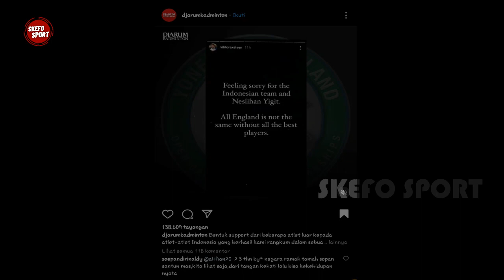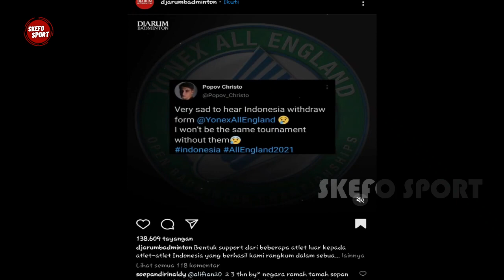GAWATTT!! Tim Indonesia Tarik Diri Dari Polish Open, All England Ikut Terancam⁉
Hey Yo Badminton Lovers!!
Kabar tarik diri dari turnamen BWF, kembali menghampiri tim bulutangkis Indonesia. Perang Rusia vs Ukraina semakin memanas, membuat tim Indonesia batal turun di ajang Polish Open International Challenge 2022. Kejuaraan ini digelar pada 24-27 Maret di kota Arłamów, Polandia.Pembatalan keberangkatan tim ke Polandia, tak lain karena negara penyelenggara berbatasan langsung dengan Rusia.

-Please do not edit, cut logo or re-upload this video, and take out with full credit-